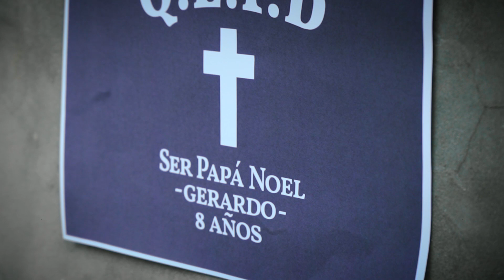MI ÚLTIMA PESADILLA | Gerardo Pe'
''Que tus miedos no seas excusa para lograr tus sueños''